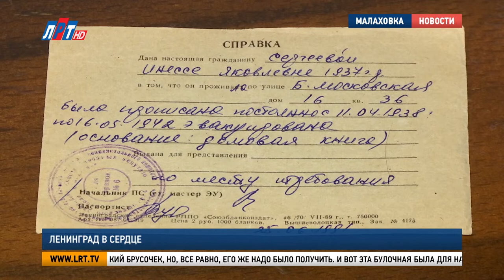Ленинград в сердце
27 января отмечается день воинской славы России – День полного снятия фашисткой блокады Ленинграда. 872 дня голода и холода остались позади, но в сердцах жителей города – героя они остались навсегда. Наша съемочная группа побывала в гостях у супругов ЛенгрЕн. Они  видели блокаду своими детскими глазами и рассказали все, что отложилось в памяти.

Инна Ленгрен, житель блокадного Ленинграда:
"В окно глядели, а у нас напротив была булочная. В эту булочную всегда стояла очередь, потому что хлеб привозили, хоть эти 125 грамм, маленький брусочек, но, все равно, его же надо было получить. И вот эта булочная была для нас раем обетованным".

Тогда Инне Яковлевне было всего 5 лет. В конце апреля  42 года ее, как и многих других ленинградцев, спасла дорога жизни. Вместе с мамой, братом и двумя сестрами она уехала к бабушке в Вологодскую область. Все, что запомнилось во время переезда –страх упасть в озеро.

"Когда я утром следующего дня увидела, что бабушка чистит картошку, я подбежала и начала есть очистки. Как же так? Как можно выбрасывать очистки картофельные? Бабушка заплакала, я помню, - Возьми картошку, милая, ешь картошку. Вот такие были мы, блокадные дети".

А Евгению Борисовичу покинуть Ленинград так и не удалось. Две попытки эвакуации не увенчались успехом. Все 872 дня он вместе с мамой и братом находился в блокадном городе.

Евгений Ленгрен, житель блокадного Ленинграда:
"Сделали печку – буржуйку маленькую, надо было топить. Мы с братом в разбитые дома лазили, щепки собирали. Собирались часов в 6 утра и шли в школу, но не для того, чтобы учиться, там топили немножко, тепло было, теплее, чем дома, вот только из-за этого ходили в школу".

Для этой супружеской пары Ленинград – особенный город. Там прошли и самые тяжелые, и самые счастливые моменты. В нынешний Санкт – Петербург они ездят каждый год. Чтобы почтить память погибших в те страшные времена земляков, а также посетить ту самую булочную, на которую в том далеком тяжелом детстве выходили окна.